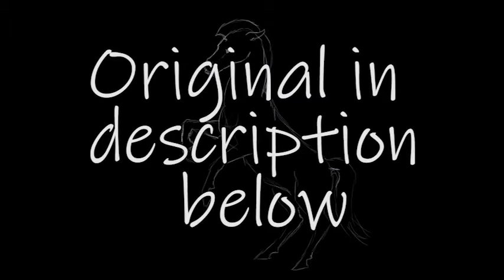Swing it! [meme]